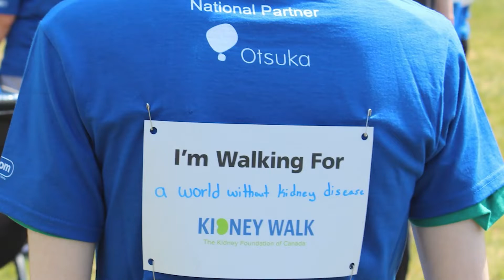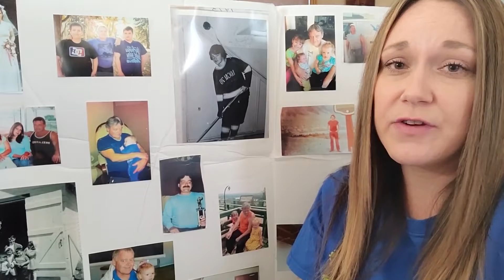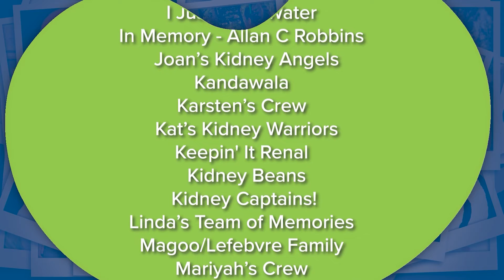Who Am I Walking For? Kidney Walk participants share who has motivated them to participate.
This segment is from Episode # 182.  To view full episode which includes interviews with other kidney patients who share their unique stories,